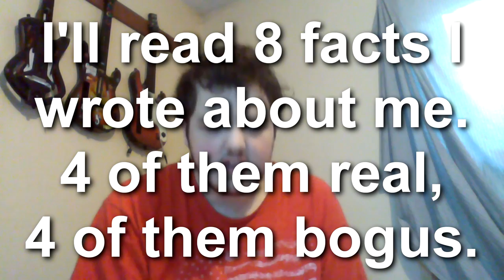2000 Subscriber Special! Part 1: The Eight Possible Answers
In celebration of 2000 subs, I decided to reveal 8 facts about myself! Can you guess which 4 are true?